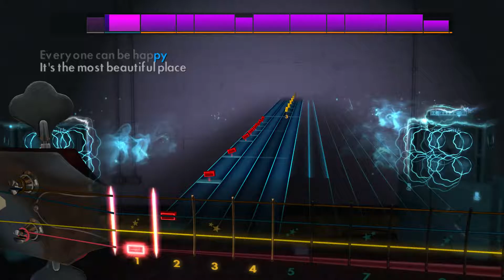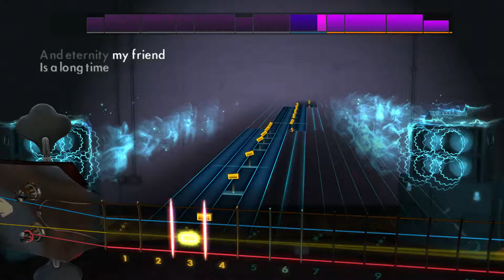Rocksmith 2014 DLC [Bass] - Bad Religion - You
Play notes really fast, nobody'll notice whether they're timed right or not! (Just try and make sure to change notes at the right times or it all falls apart.)